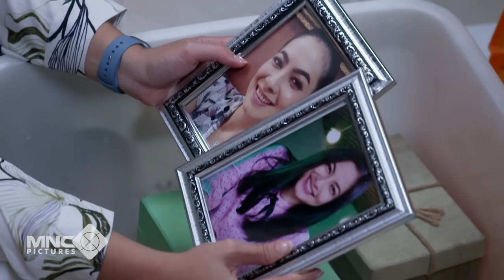ADISTY DAN PASHA TEMUKAN HANDPHONE ANJANI - CINTA BERAKHIR BAHAGIA EPS 209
Menangkan Grand Prize yang akan diundi di akhir periode program:
- 1 Unit Toyota Fortuner 2.7 SRZ
- 1 Unit Hyundai Stargazer 1.5 IVT